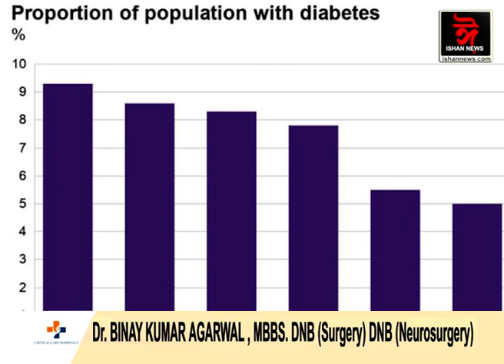ডায়বেটিছ ৰোগীৰ বাবেঘাতক ক'লা ভেঁকুৰ!